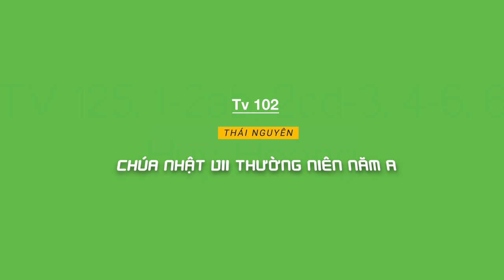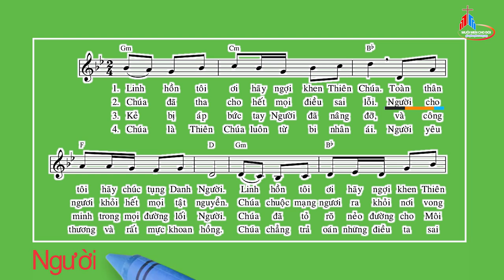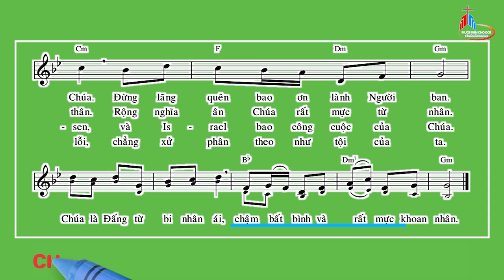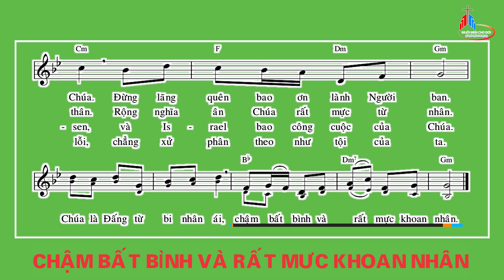Đáp Ca: Chúa Nhật VII Thường Niên - Năm A, Thái Nguyên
Tv 102
Thái Nguyên.